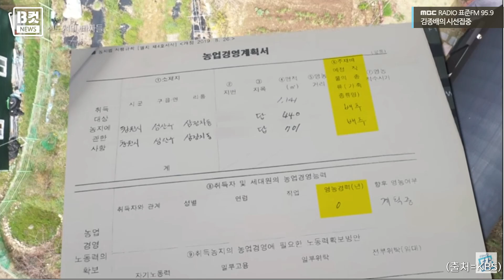[시선집중][B-CUT NEWS] 국민의힘 강기윤 의원, 자기가 낸 법으로 세금 면제?! - 이종훈 작가, MBC 210412 방송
2021년 04월 12일 [김종배의 시선집중]